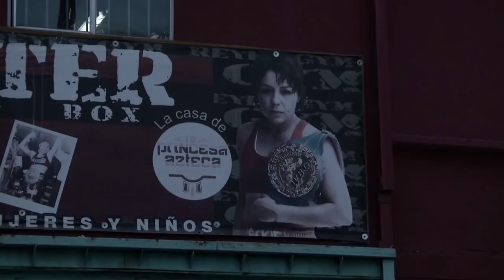¡Regresa Jackie Nava a Box Azteca!